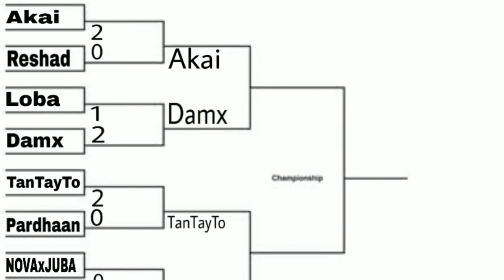1v1 Tournament Quarter finals. LOBA vs DAMX